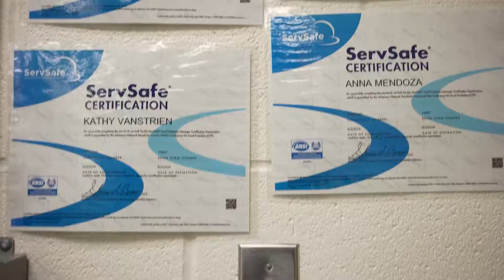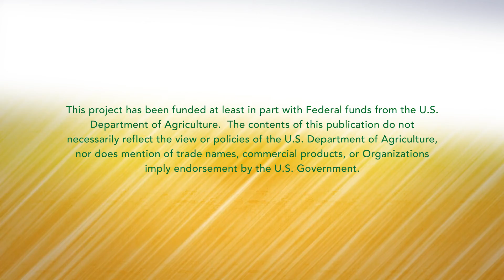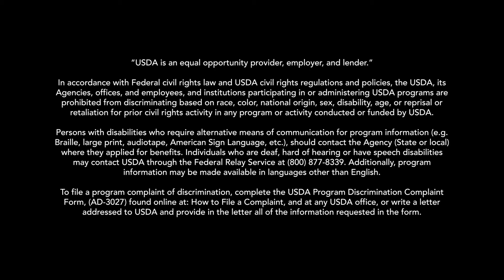MDE Farm to School Food Safety